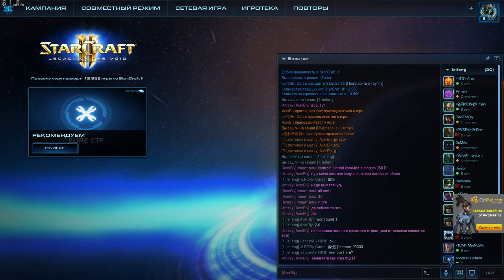Leifeng cup #143 (Pomi)